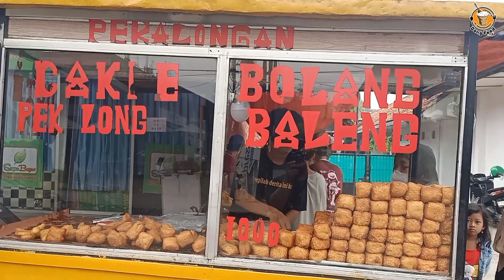MASIH MUDA UDAH JADI BOS !! 30 KG ADONAN HABIS DALAM 5 JAM